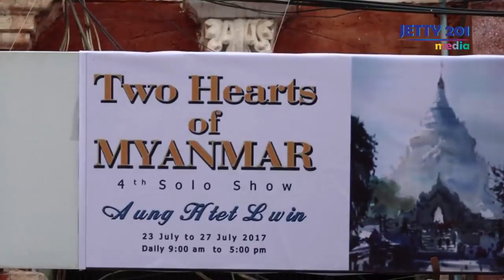ေခတ္ၿပိဳင္ယဥ္ေက်းမႈအစီအစဥ္ (၁၆)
Jetty 201 Media က စီစဥ္တင္ဆက္လိုက္ေသာ

Two Heart of Myanmar
Solo Exhibition by Artist Aung Htet Lwin